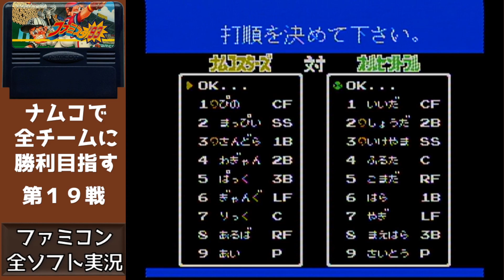#19 全セ 対 ナムコ ファミスタ９３ 【実況】 ナムコスターズで全チームに勝利目指す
ファミスタ93でオールセントラル  対 ナムコスターズ を実況プレイ